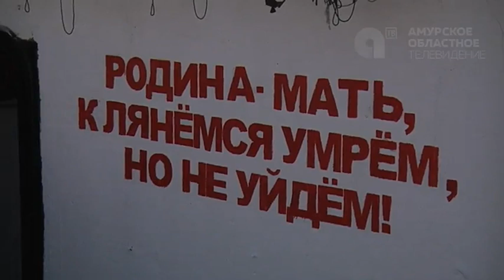Парк Победы 2019